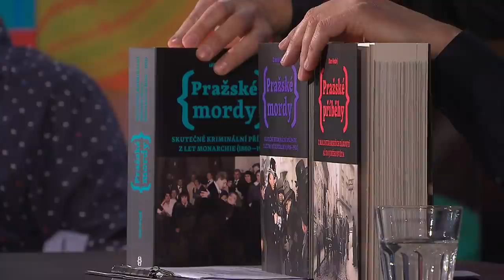3. Dan Hrubý (8. 2. 2022, Malostranská beseda) - 7 pádů HD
Hosté: 1. Viktor Tauš, 2. Jana Švandová, 3. Dan Hrubý, 4. Michaela & Roman Tomešovi